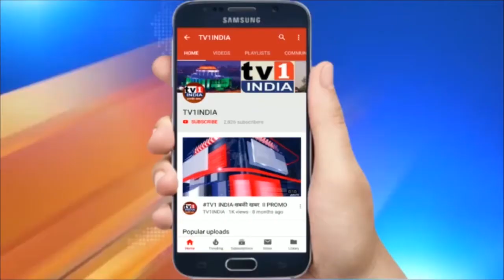मुंबई के कुर्ला साकीनाका में लगी भीषण आग | 6 अग्निशमन गाड़ियों से आग बुझाने का काम जारी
मुंबई के कुर्ला साकीनाका में लगी भीषण आग | 6 अग्निशमन गाड़ियों से आग बुझाने का काम जारी | मुंबई के कुर्ला स्थित साकीनाका में भीषण आग लगी है.. साकीनाका की खाड़ी नंबर तीन में झोपड़पट्टी में भीषण आग लगी है... झोपड़पट्टी इलाका होने के कारण आग फैलने का खतरा बना हुआ है..